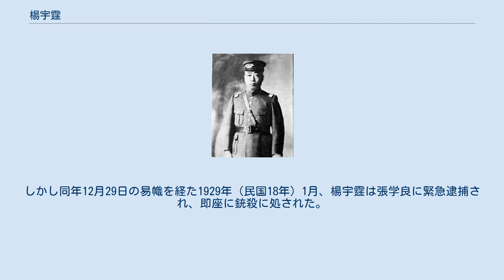楊宇霆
楊 宇霆（よう うてい）は、清末民初の軍人。
北京政府奉天派に属した。
字は麟葛。
 日本に留学し、陸軍士官学校砲兵科を卒業した。
中華民国成立後、東三省講武堂教官、陸軍部科長、奉天軍械局局長、奉天盛武将軍公署参謀長、奉天督軍公署参謀長、奉軍司令部参謀長などの職を歴任した。
1921年（民国10年）、東三省巡閲使署総参議兼奉天兵工廠総弁に任命された。
 1924年（民国13年）、第2次奉直戦争の際には、鎮威軍総参謀長に任命され、総司令張作霖を補佐した。
この頃から、奉軍内の有力軍人である郭松齢を最大の政敵と見做し、これと対立を深めていく。
奉直戦争勝利後、楊宇霆は江蘇軍務督弁に任命されたが、元直隷派の孫伝芳の攻撃を受けて（奉浙戦争）撤退した。
 1925年（民国14年）11月、郭松齢が張作霖に対して兵変を起こすと、楊宇霆も郭松齢の標的とされる。
そのため、楊宇霆は一時大連に逃げ込んだ。
結局郭松齢は、関東軍の支援を受けた張作霖の反撃を受けて敗死している。
その後、楊宇霆は東北第4軍団総司令、安国軍政府大元帥府参謀長などをつとめた。
 1928年（民国17年）6月4日に張作霖が関東軍に爆殺された後は、楊宇霆は張学良と権力争いを展開している。
しかし同年12月29日の易幟を経た1929年（民国18年）1月、楊宇霆は張学良に緊急逮捕され、即座に銃殺に処された。
享年44。